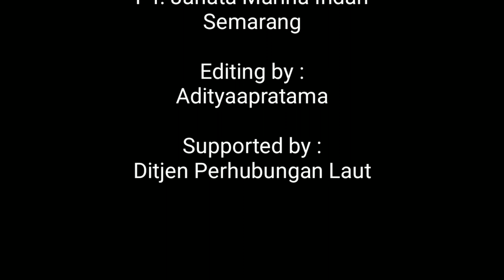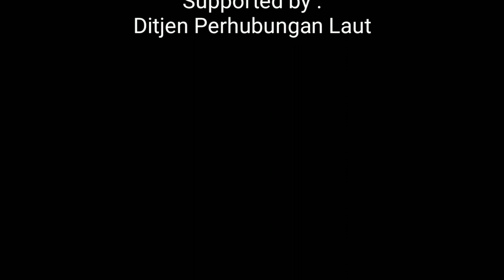Kapal Baru Keluar dari Dealer | SEA TRIAL SABUK NUSANTARA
Implementasi tol laut yang dijalankan Kabinet Kerja di bawah pemerintahan Presiden Joko Widodo (Jokowi) telah mulai menampakkan hasil.

"Ide tol laut telah menampakkan hasilnya dan membuat ekonomi negara terus tumbuh," ungkap dia.

kehadiran Tol Laut yang merupakan konsep pengangkutan logistik dengan kapal laut telah berhasil menurunkan harga bahan pokok di beberapa daerah wilayah timur Indonesia

Di Produksi oleh :
PT. JANATA MARINA INDAH SEMARANG

Backsound by :
Inukshuk - The Long Road Home